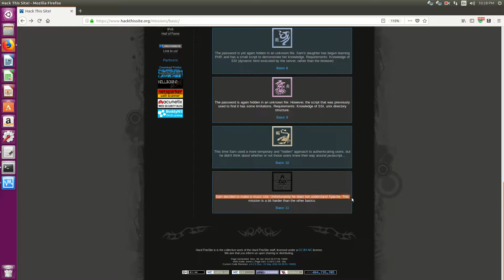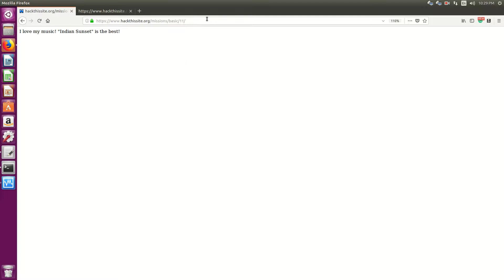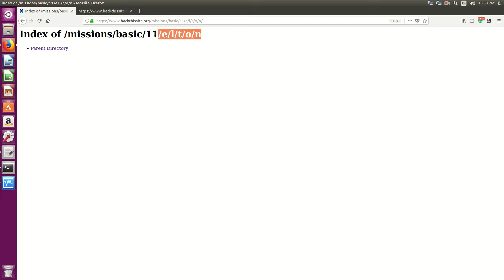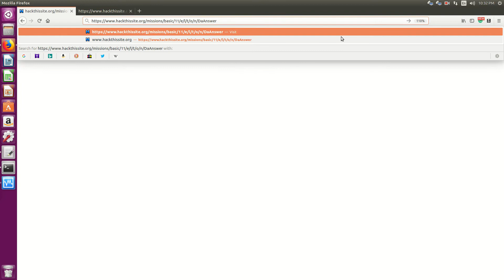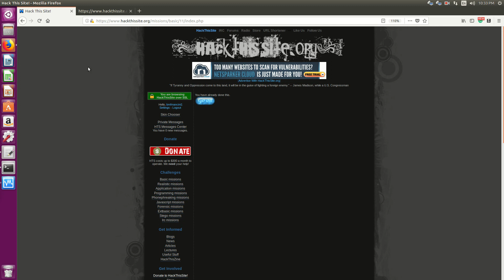Hack This site Basic Mission 11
Basic Mission 11 walkthrough